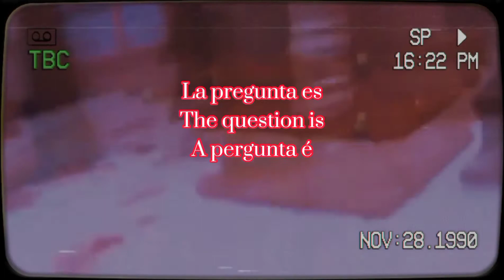Informácion de Murderous Melodies Sub.Ingles y Portugués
✏️ Créditos del Instrumental